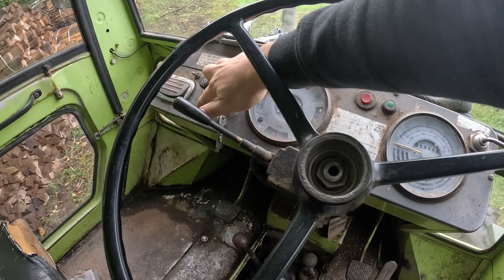Anti-ASMR und epische Highlights 2024 – Reaktion auf eure Kommentare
In diesem Video reagiere ich humorvoll auf eure Kommentare zu meiner Hintergrundmusik – von „zu laut“ bis „schlechter als die Motorsäge“ war alles dabei! Passend dazu präsentiere ich euch die besten Highlights unserer Arbeit 2024: massive Traktoren, beeindruckende Holzverarbeitung und die pure Kraft unserer Maschinen in Aktion. Freut euch auf knackende Äste, kreischende Kettensägen und das dumpfe Dröhnen schwerer Forsttechnik. Ob Holzspalter, Sägespaltautomat oder Motorsäge – hier hört und seht ihr alles, was echte Holzfans begeistert. Das ist nichts für leise Genießer – willkommen in der Welt des Anti-ASMR! 🌲💪🚜